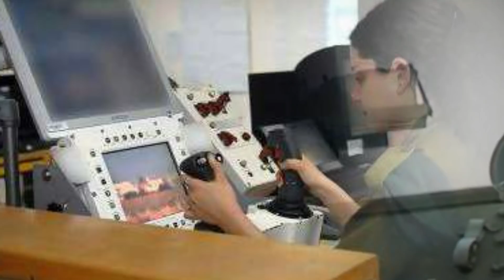HAMAS TERRIFIED! Israel Is Sending Robots With Machine Guns to the Gaza Border.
IMPORTANT!